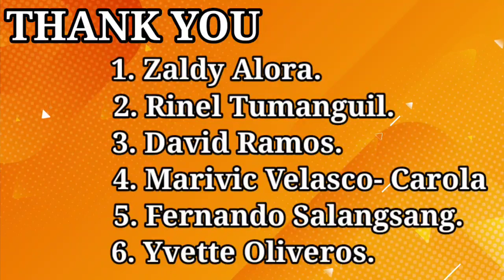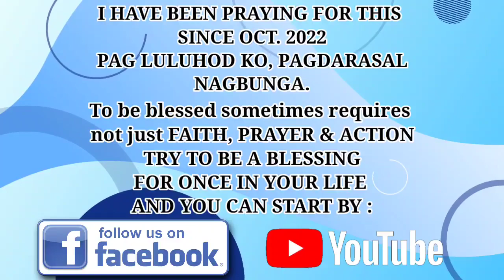SAMSUNG GALAXY TAB S8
i have been praying for this the past year. and it has come to past with the help fellow VIEWERS on facebook based in BAKERS FIELD CA.
That said...  thank you...

Also in this video, i would like to start showing my followers, and subscribers about the SOON possibilities of EMPLOYMENT HERE IN GREENLAND.